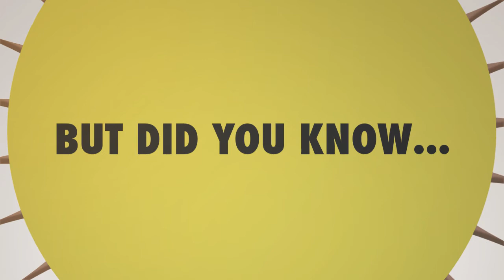Useless Fact #6 - Milk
- This is part of our "Useless Fact" series. This includes some of the most useless facts you ever needed to know in a fun animated style.